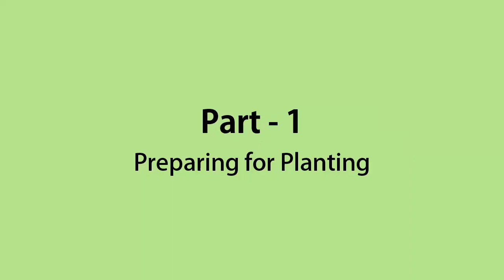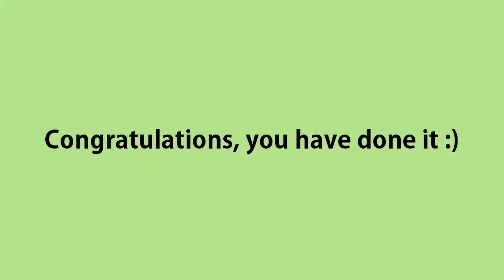How to Grow Grape Vines